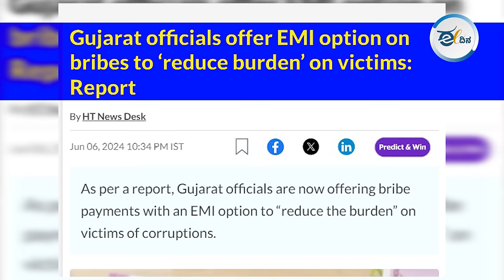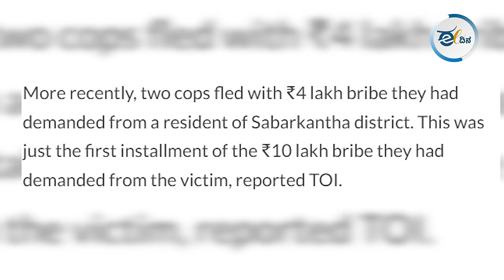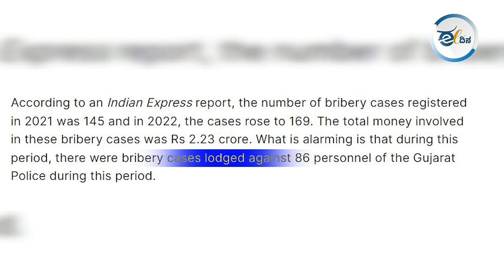ಗುಜರಾತ್‌ ಅಧಿಕಾರಿಗಳಿಂದ ಲಂಚ ಪಾವತಿಗೂ EMI ವ್ಯವಸ್ಥೆ ಜಾರಿ! Gujarat Model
ಗುಜರಾತ್‌ನ ಕೆಲವು ಭ್ರಷ್ಟ ಅಧಿಕಾರಿಗಳು ಇಎಂಐ ಮೂಲಕ ಲಂಚ ಪಡೆಯುತ್ತಿರುವ ಘಟನೆಗಳು ವರದಿಯಾಗಿವೆ. ಇಂಥ 10 ಪ್ರಕರಣಗಳು ಈ ವರ್ಷ  ಬೆಳಕಿಗೆ  ಬಂದಿವೆ. ಸದಾ ಗುಜರಾತ್ ಮಾಡೆಲ್ ಪ್ರಸ್ತಾಪಿಸುವ ಬಿಜೆಪಿ ನಾಯಕರು ಈ ಪ್ರಕರಣದ ಬಗ್ಗೆ ತುಟಿ ಬಿಚ್ಚುತ್ತಿಲ್ಲ. ಈ ವಿದ್ಯಮಾನದ ಕುರಿತು ಜಿ.ಎಂ.ಪವಿತ್ರಾ ಮಾತನಾಡಿದ್ದಾರೆ.